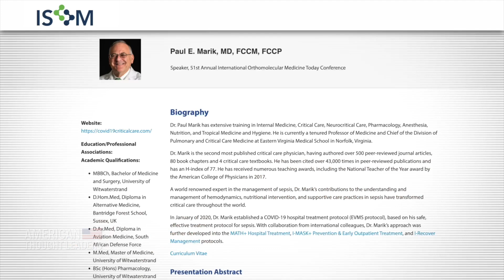How Intermittent Fasting and Dietary Changes Can Reduce Cancer Risk: Dr. Paul Marik | Trailer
Dr. Paul Marik is a pulmonary and critical care specialist and a founding member of the Independent Medical Alliance, formerly known as the Front Line COVID-19 Critical Care Alliance.

“Our healthcare system is completely and utterly broken. From the top to the bottom, it’s a broken, dysfunctional system,” says Marik. “If you do an experiment, it should be reproducible. And I think that’s the most important qualifier of good science; the results are reproducible, because then, it’s likely to be true.”

Best known for his revolutionary, lifesaving protocol for Sepsis and for being the second most published critical care physician in the world, Marik is now focusing his efforts on the treatment and prevention of cancer.

“Intermittent fasting, in which the body was designed to eat for a while and then to starve for a while, is not a difficult concept. The human body wasn’t designed to snack and eat all the time, which is what people seem to do. And that has serious metabolic consequences, with high insulin levels and insulin resistance,” says Dr. Marik. “Vitamin D is effective in preventing cancer, but it’s also very effective in the treatment of cancer.”

Views expressed in this video are those of the host and the guest and do not necessarily reflect the views of The Epoch Times.